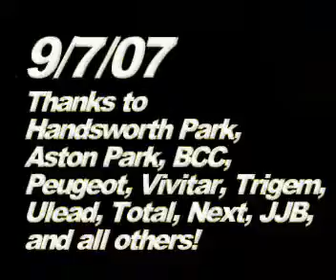Skat Bang 2.2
Street skate boarding. Down hill, Up hill, flat land, 180's 360's.